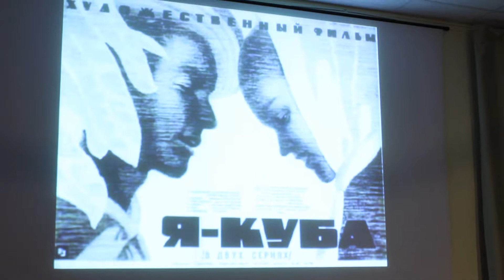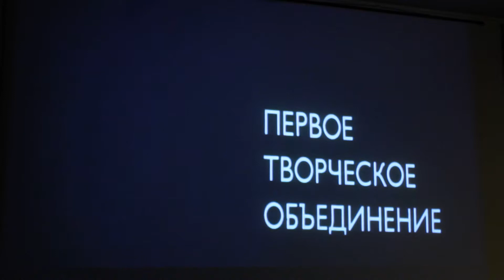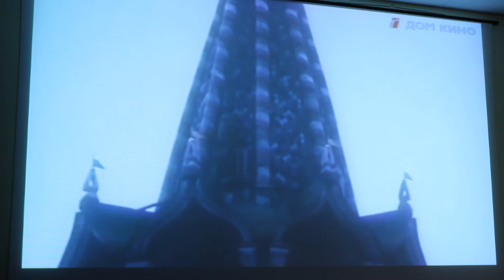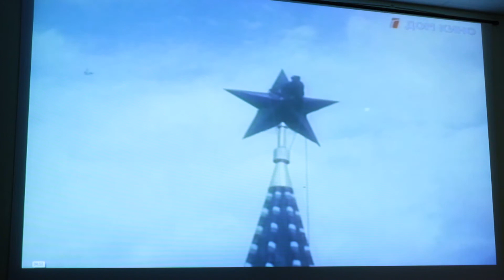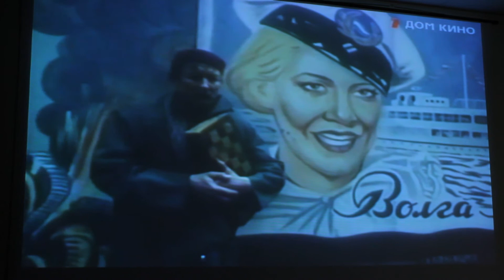6. Киновед Евгений Гороховский расссказывает о Евгений Евтушенко в кино.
Известный киновед Евгений Гороховский рассказывает о сыгранных ролях Евгения Евтушенко.